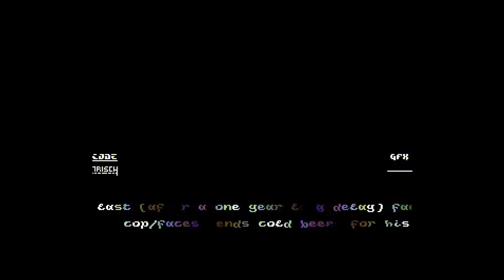Chit-Chat by Faces, C64 demo 1992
Code Trisch of Union of Secret Soldiers
Music Louie of Chromance, Union of Secret Soldiers
Graphics Cop of Faces